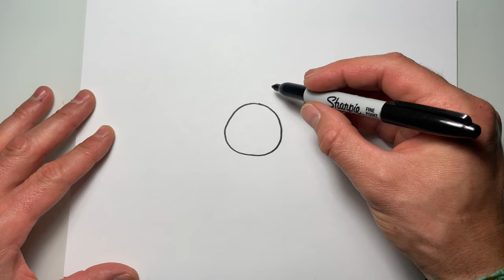How to Draw a Camera Doodle for Kids! Easy!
Learn to draw with me! And have fun!

★Doodle Art for Everyone
★FUN ART CHALLENGE
★Celebrate Holidays, Mother's Day, Father's Day, Christmas, Valentines, New Years, Birthdays, etc. with Cute drawings and Doodles just for the occasion! Enjoy Art and have fun being creative and becoming an artist! ❤

Kids Art Camp!

I love Doodles! ♡